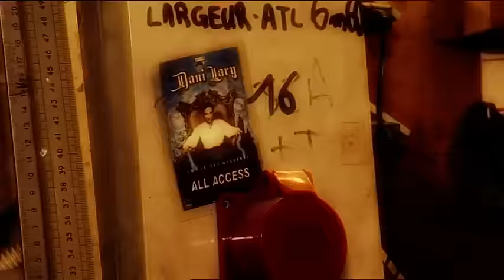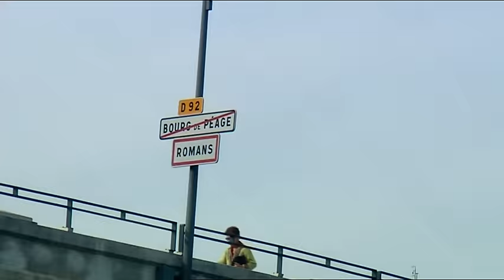Magicien FRANCAIS Dani LARY incroyable reportage FRANCE 2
Fait par le chroniqueur Loic Ballet super reportage de DANI LARY dans ses ateliers a ROMANS